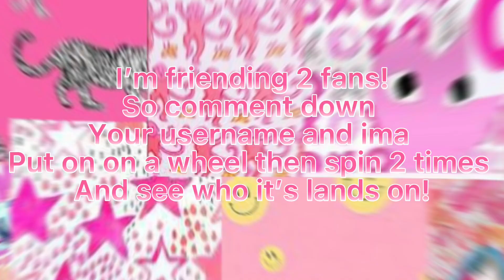Friending 2 fans! Comment ur usernames!